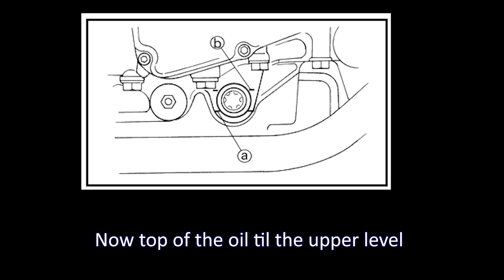YAMAHA VMAX [1999] OIL and OILFILTER CHANGE.. is that EASY..?👨‍🔧---🏍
In this video I am going to show you how you can do your own oil and oilfilter change on a YAMAHA VMAX.

Motorcycle Maintenance For Beginners - AND What You Need To Know
With this DO IT YOURSELF video you can save a lot of money.
So be sure to watch this WHOLE video, so you don't mis important information.